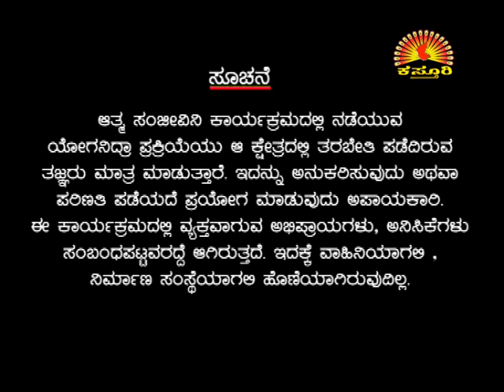Dr. MANJUNATHA SHASTRY KASTURI TV ZEE KANNADA JANMA JANMANTHARA ATMA SANJEEVINI Epi 38 29 09 15